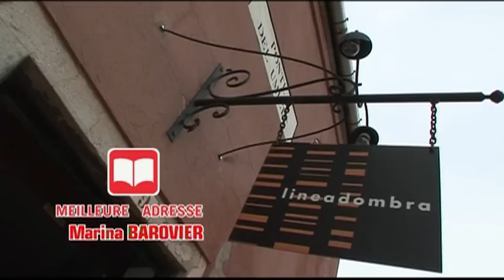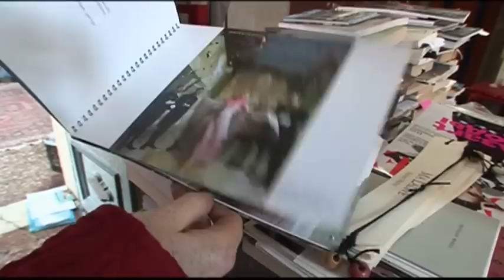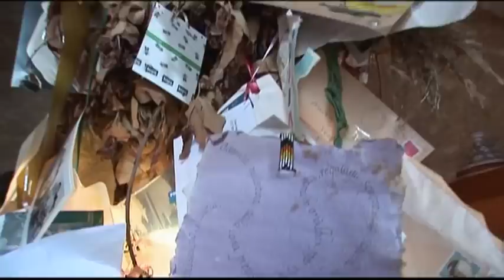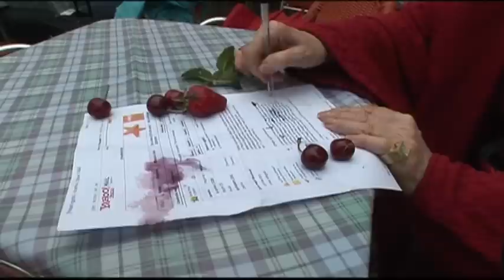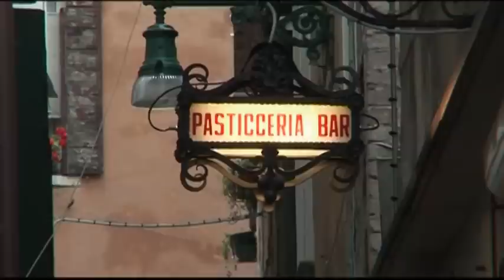Découvrir Venise - Episode 1 (Big City Life)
Si l’architecture des grandes villes nous paraît familière, les aspects les plus intimes de ces villes restent inconnus. « Big City Life » nous invite à découvrir des métropoles avec un regard de l’intérieur. L’habitat révèle divers aspects de la société comme l’image d’une culture et une réflexion sur ceux qui y vivent. C’est cette alchimie que la série tente de déchiffrer à travers chaque habitant. Un cuisinier, un couturier, un réalisateur… nous accueillent dans leur environnement intime fait de luxe, de beauté et de confort à Athènes, Barcelone, Buenos Aires, Montréal, Sydney, Stockholm…